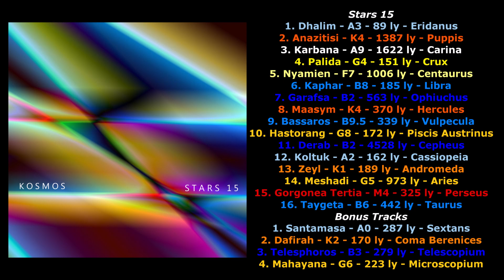Kosmos - Gorgonea Tertia (#15 of 16, Stars 15)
Track #15, Gorgonea Tertia, from my album Stars 15. This is the fifth song I finished and will continue to upload the rest of the songs as I finish them.